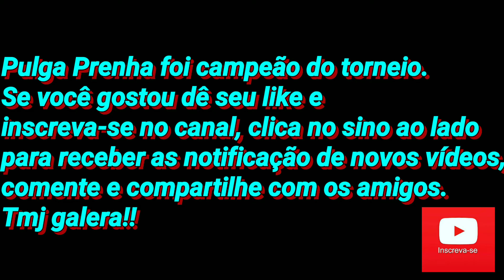Pulga prenha x David, última partida do torneio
Torneio no bar da Terezinha em Americana-Sp